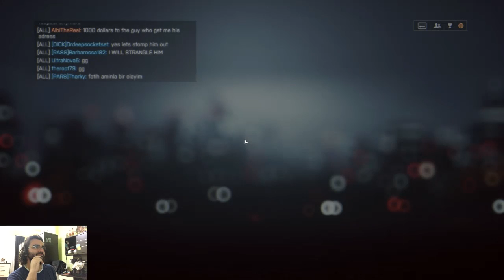Battlefield4 Conquest Large Hardcore Mayıs 2016 Video 1,2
Bu haritada çok iyi olduğumu daha önce söylemiş miydim?